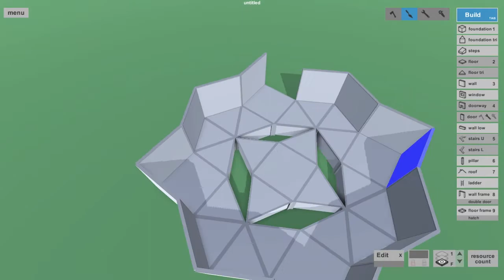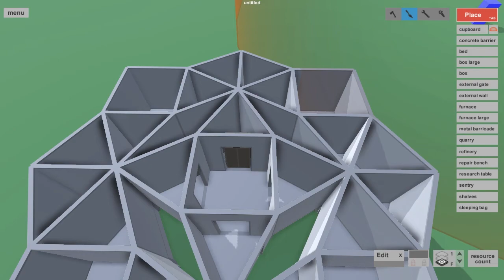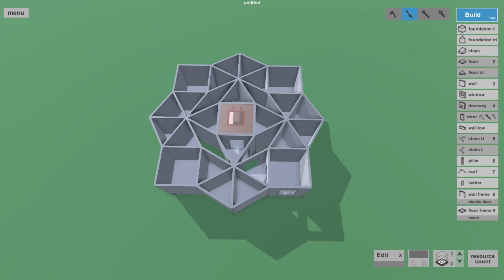Fortify Rust Hard to Raid Small Group Base Layout